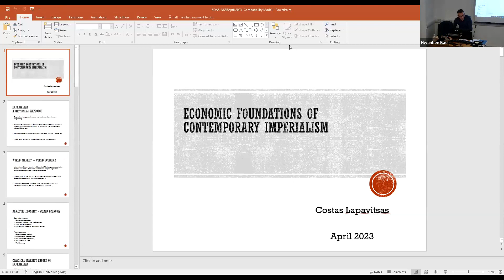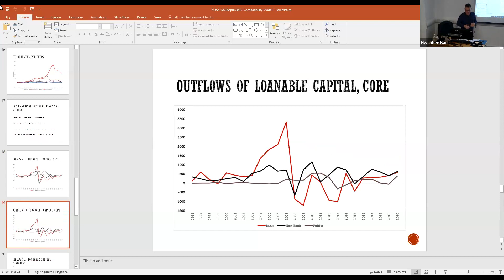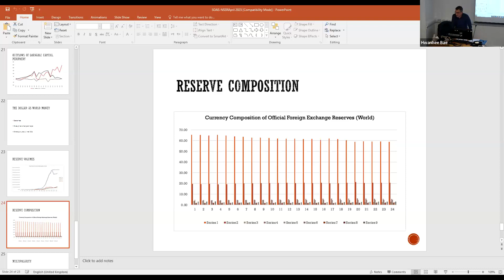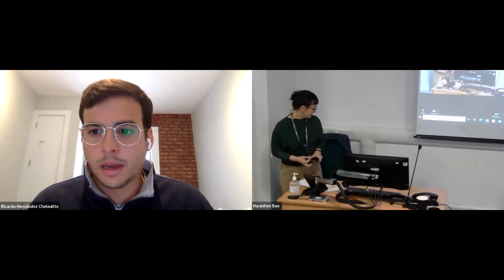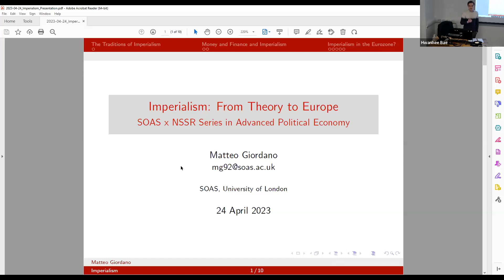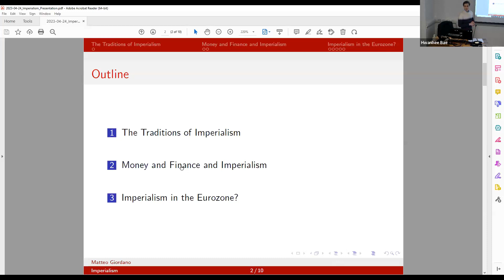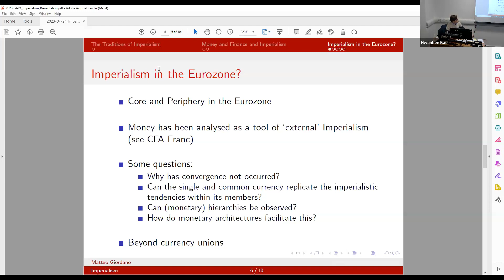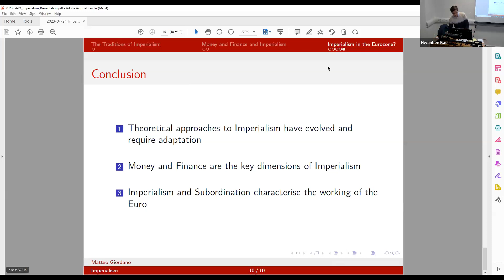Lecture 10: Imperialism - Costas Lapavitsas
Reading List

D. Harvey (2003) The New Imperialism, Verso: London.
L. Panitch and S. Gindin (2012) The Making of Global Capitalism: Th e Political Economy of American Empire, Verso: London and New York.
U. Patnaik and P. Patnaik (2017) A Theory of Imperialism, Columbia University Press: New York.
R. Vasudevan (2007) ‘From the Gold Standard to the Floating Dollar Standard: An Appraisal in the Light of Marx’s Theory of Money’, Review of Radical Political Economics 41 (4): 473–91.
I. Wallerstein (2006) ‘The Curve of American Power’, New Left Review 40: July/August.